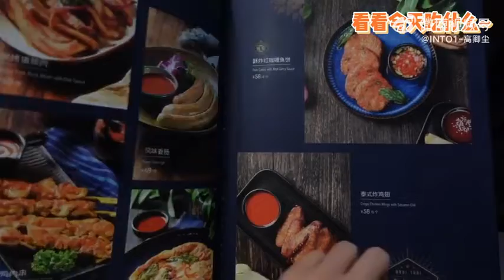INTO1 NINE Vlog กินเที่ยว แต่งชุดไทยวันสงกรานต์ กินอาหารไทยกับพี่เน่เน่และแพทริค